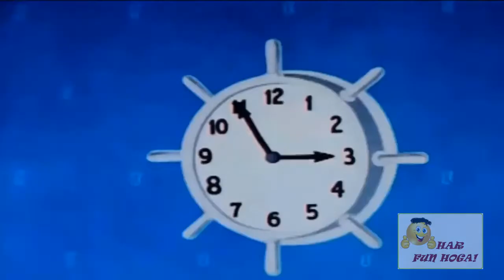POPOYE THE SAILOR MAN IN PUNJABI|Cartoon| Story| Famous Cartoon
POPOYE THE SAILOR MAN IN PUNJABI
Popeye the Sailor Meets Sindbad the Sailor is a two-reel animated cartoon short subject in the Popeye Color Feature series, produced in Technicolor and released to theatres on November 27, 1936 by Paramount Pictures. It was produced by Max Fleischer for Fleischer Studios, Inc. and directed by Dave Fleischer, with musicalsupervision by Sammy Timberg. The voice of Popeye is performed by Jack Mercer, with Mae Questel as Olive Oyl and Gus Wickie as Sindbad the Sailor.

Stars: Jack Mercer, Mae Questel, Lou Fleischer